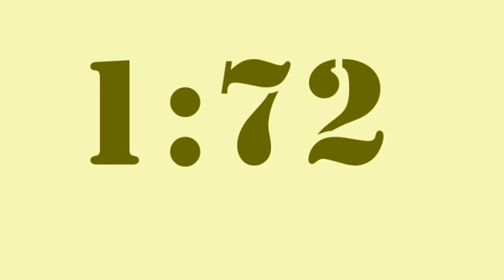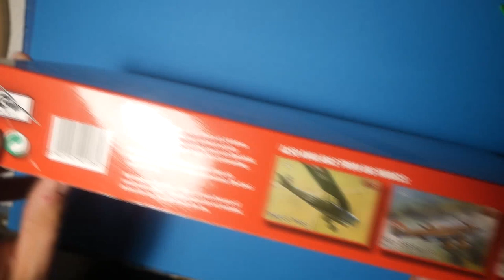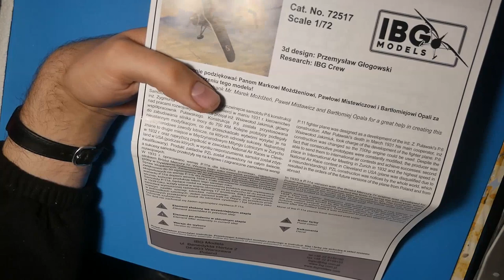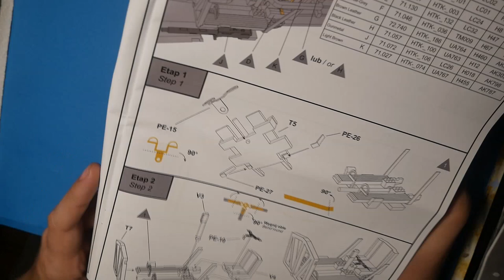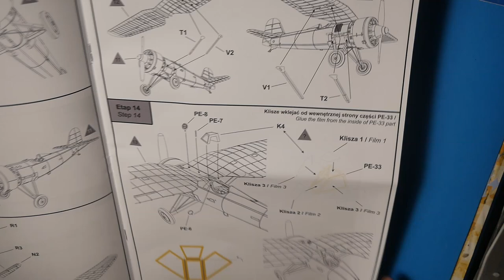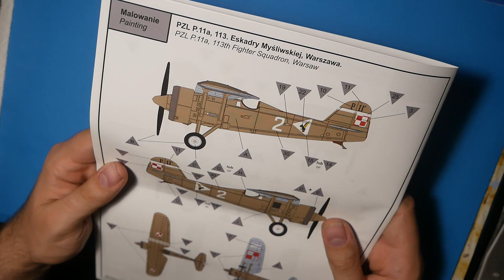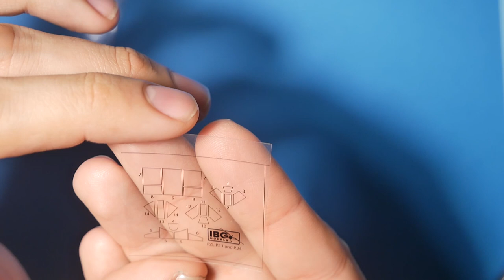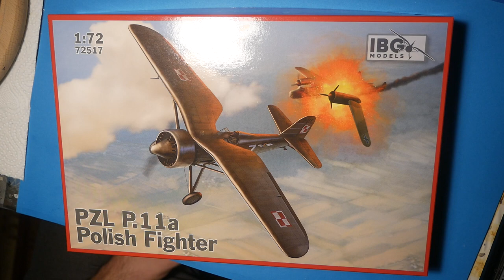Odcinek 161. IBG Models PZL P.11a. Część 1. Historia i inbox.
Doczekaliśmy się wreszcie 'jedenastki" od IBG Models. Zapraszam na rys historyczny samolotu i inbox modelu! ;)